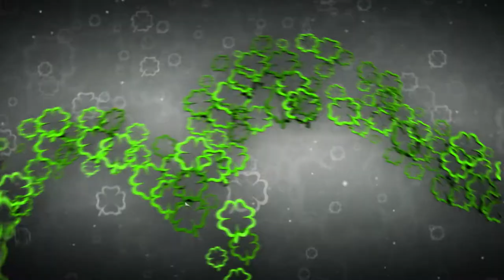Szerencse Híradó promó - Singh Viki kutyázott egy nagyott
Singh Vikiről azt kell tudni, hogy ő lesz a SzerencseSzombat augusztusi sztárvendége, és nagyon nagy állatbarát. Legutóbb a Noé Állatotthonban segített a dolgozóknak, mi eközben lestük meg. Az énekeső nagyon nyitottan áll a világ dolgaihoz, és szeret dolgozni és segíteni. Viki nagyon várja a Fortunával való közös munkát a stúdióban.